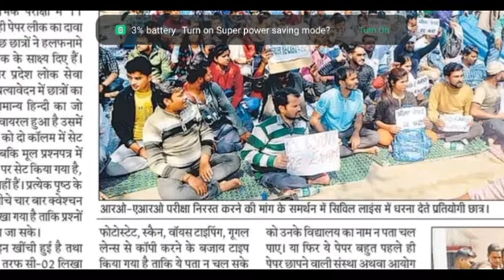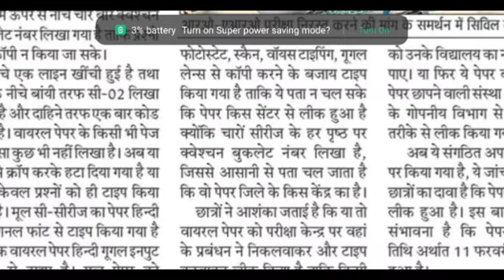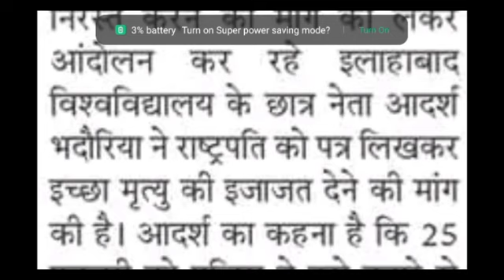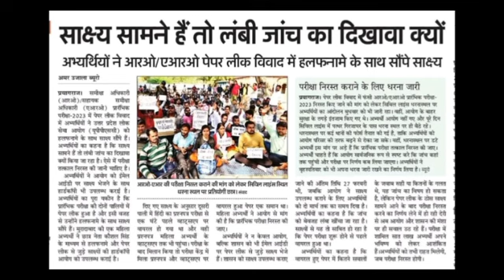RO/ARO Exam Cancelled news| योगी ने लिया संज्ञान | आधी रात को हो गया बड़ा खुलासा| लोक सेवा आयोग रद्द